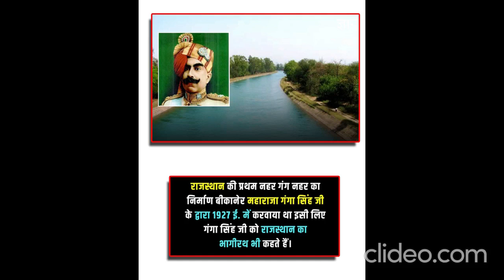10 real facts to know about india